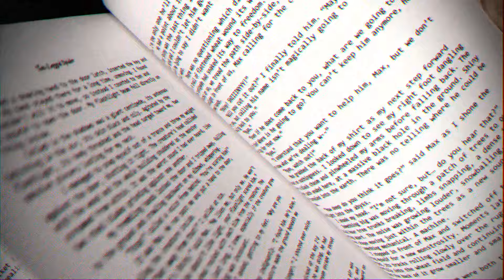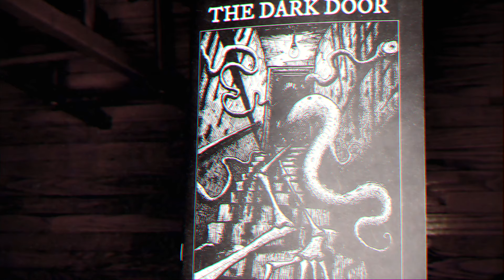THE DARK DOOR IS HERE Horror Fiction Zine w/ Gothic and Lovecraftian Artwork, Music and Stories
Physical Copies Also Available on Etsy